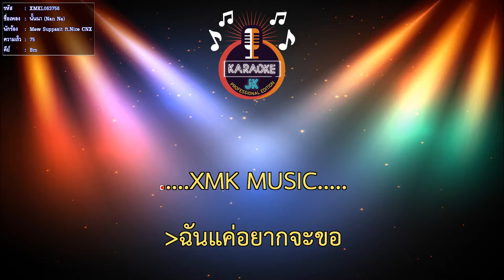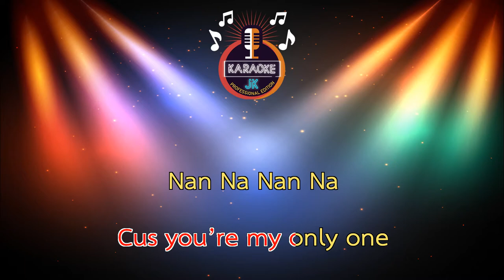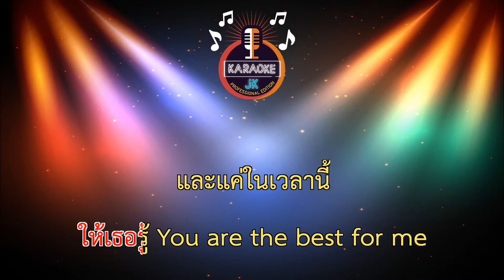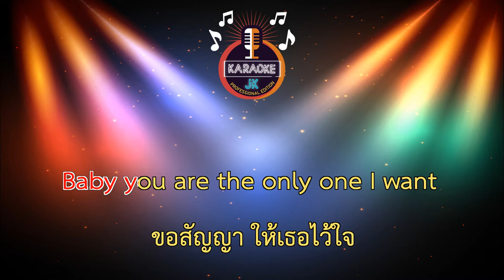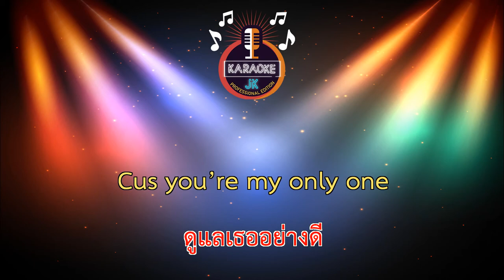นั้นนา (Nan Na) (75-Bm) - Mew Suppasit ft.Nice CNX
นั้นนา (Nan Na) (75-Bm) - Mew Suppasit ft.Nice CNX【 Cover By คาราโอเกะดนตรีสด 】
ขอบคุณต้นฉบับ :

ศิลปิน: Mew Suppasit (มิว ศุภศิษฏ์)
เนื้อร้อง: Poss
ทำนอง: Poss , BossaOnTheBeat
เรียบเรียง: BossaOnTheBeat